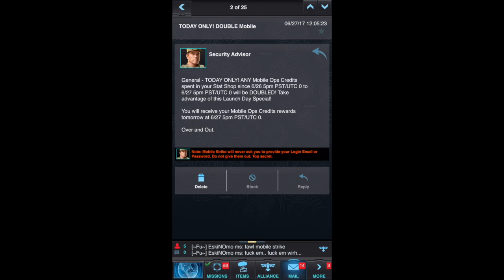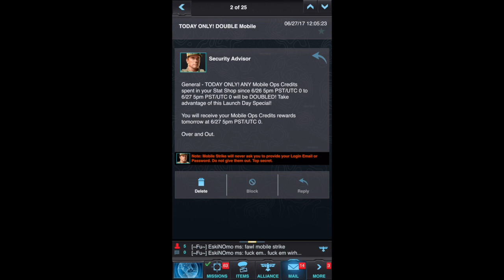MS PLAYERS ON STRIKE! - Everything you need to know - Not spending until fixed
hello everyone in this video I'm letting you know about the current strike that is in place currently in game due to a long list of problems we've been having with the game over the past few months. It has gotten to the point where the payers have had enough and currently there is a strike in place.

Below is all information provided by the strike group and other sources. For more information add  one of the following members on Line Chat

Line ID's:

@Davil4 (X5)  ,  @ALPHAilk  , @Wicked West™ XGA X5  , @Yenir™  ,  @DocQuestar

Below is the information regarding the strike in place at the current Moment of todays posting June 28th 2017

*Edit - AFo is currently not supporting the strike as a group, small correction from the video.

Hello,

   We are trying to make as many global news media networks, aware of a major STRIKE and BOYCOTT of a game called MOBILE STRIKE, that is TAKING  millions of $$ dollars $$ and hundreds of thousands of players around the world have had enough. Global petitions in change.org have gone viral.

Can you please forward the following to the appropriate people within your organization. OUR end goal is to be recognized by news media and advertise this as it's a massive world-wide effort in the gaming platform.

Issues and Players requests:

-frequency of rollouts, reduce the amount of updates and upgrades needed. Give time for players to play.

-Rss quantity in tiles needs to be increased significantly. 20b rss is nothing. We need trillions in rss tiles to keep playing.

- fix bugs and issues, freezing, booting, lag

- price cap packages $500 packs is ridiculous, cap the price of the best packs to $200 and keep small packs $10-$20, but worth it.

- better customer service. Treat the customers with respect and reimburse losses 100%

- MORE items we actually Need in packs. Quality of packs. Enough of the filler items from last year to look good. People will spend money if items are worth spending it on. Items players NEED, not from last year.

- gifting options increased. We want more freedom to gift our paid for items to our alliance members. And more of them.

- sending rss increase. Need to be able to send 1t rss to help, not 200b

- lower black market prices with updated items,
give us up to date needed items in black market, reasonably priced.

-Bring the option back for budget players and trap bases

- stabilize game power for fair play. 1 sided gaming is not a solution. Everyone needs a fair game and this is one-sided. $ players get zerod as smalls do, but nothing is predictable.

- reimburse what players lost due to game issues 100% honestly. It's the game issues, not our devices. Own up to it..

- B.t.w. in gold store 500k. Sell battle tested warps in gold store for all to enjoy.

- challenges offer better rewards and SVS, GCP, CP and other events include more point systems so all can play big or small. Rebel kills and points is best.

- give 3 days notice for events and give notice when updates will be released and what they will be.

- stop Increasing the costs and updates so drastic and fast.

These are what the majority of 29k players have asked for.
293 states / 300.

The players have asked for a reply within 72 hours or they will continue the strike longer and are prepared to go for 30+ days if needed.

Owner and founder of your best alliance in the game has quit and his teammates are sure to follow. That's huge. We ask you  please listen to the customer/players as it's them that makes this game enjoyable, profitable, and long-lasting, IF we can find a happy medium to keep this game fun and active and AFFORDABLE. there must be laws broke  here.

The people want to see and hear change from M.S. in game and out of game.

Twitter, change.org,  Amazon, Google store, Apple store and many, many other organizations and platforms in the world have been notified for the last week of this happening and today it starts.
We hope to hear from you and hope this goes world-wide in the public media's, such as television, web media links and CNN headlined breaking news. Have a great day.

M.S. Strike Leadership  (Davil4 (X5), Alphailk, DocQuestar, Wicked West XGA X5, DemonFox , the players)

Please join us in our Line group. You can add anyone of us by the above tags then we can invite you to our leadership group.

~Leadership team